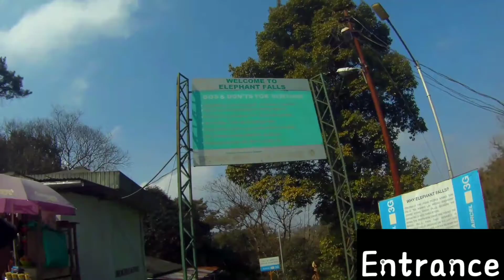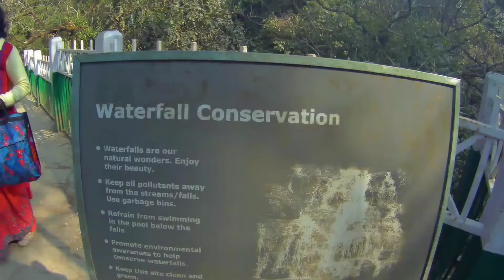Elephant Falls || Shillong || Meghalaya